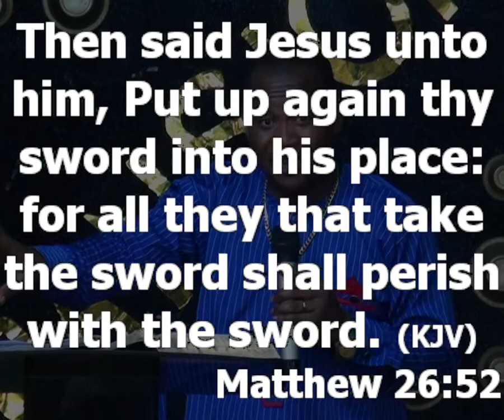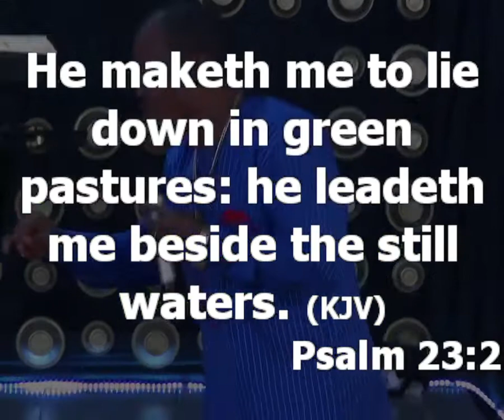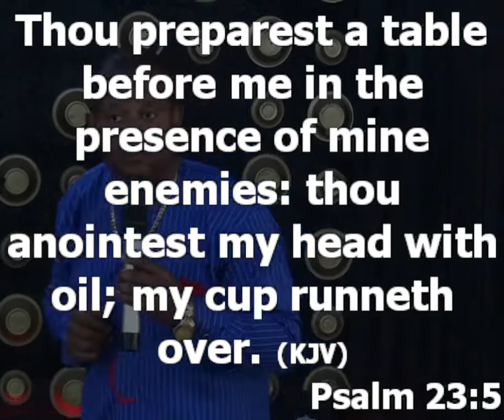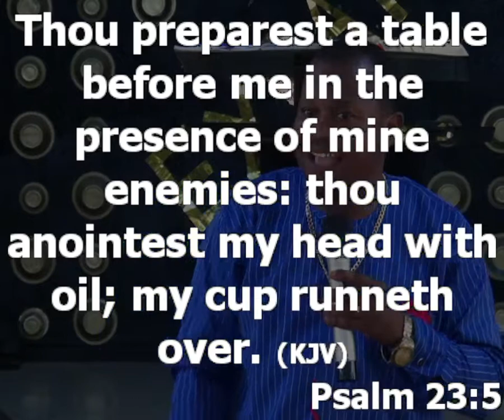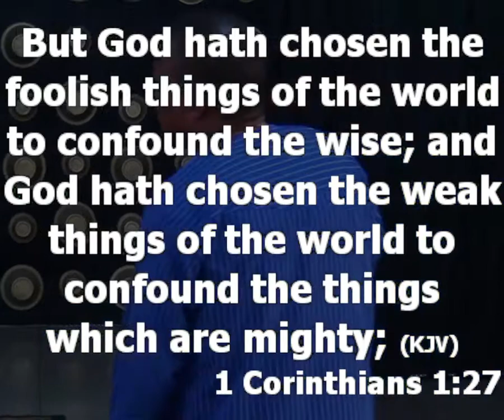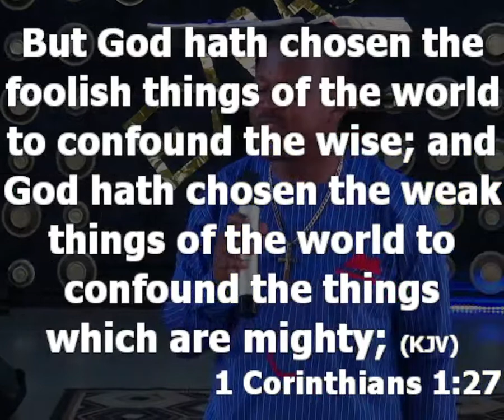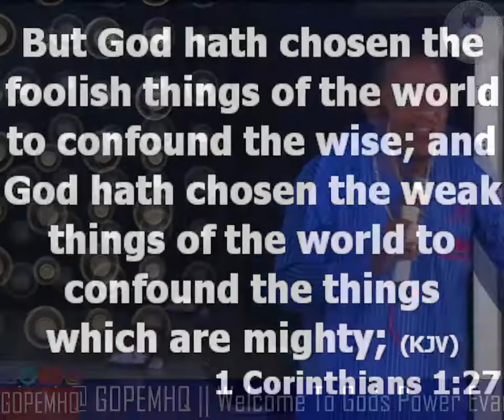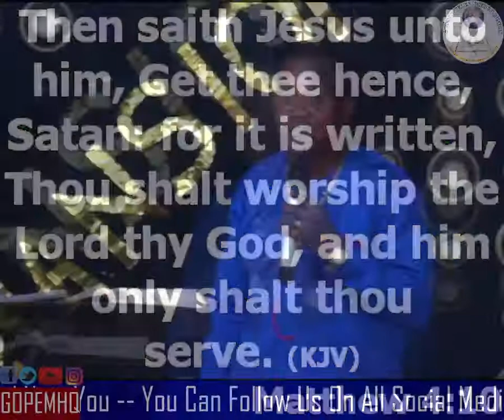Overcoming Intimidation [Gateway To Expansion]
In this message we are taught on the reason for intimidation, how to overcome intimidation and How to enjoy the expansion of God.